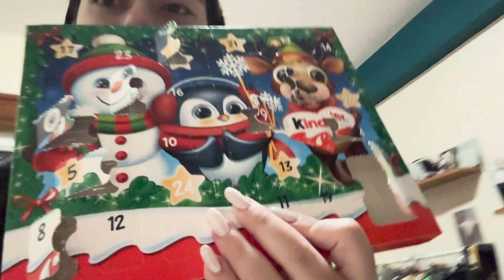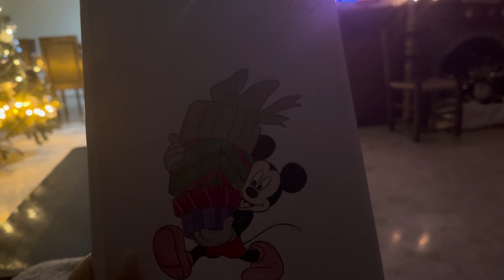Storytime Πως απέκτησα μυωπία | Vlogmas day 9🎄| myrtoioan